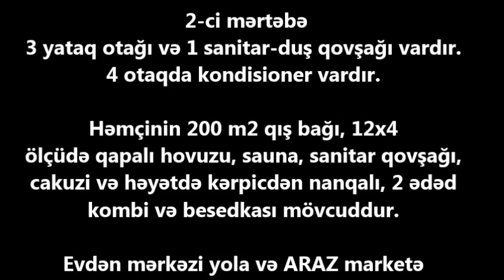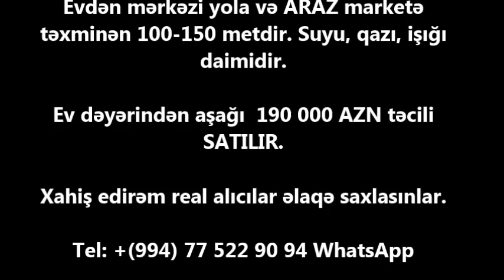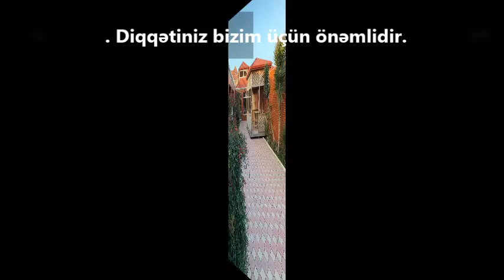NOVXANIDA TƏCİLİ 190 000 m EV SATILIR/Недвижимость в Баку / عقارات في باكو"